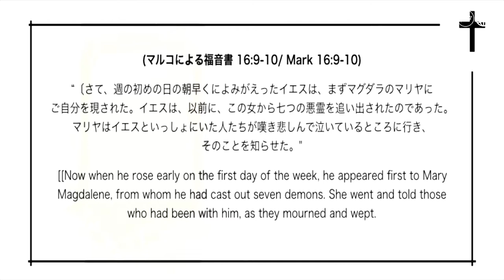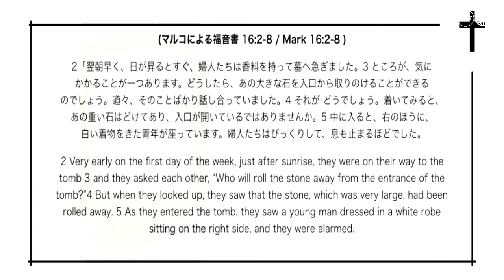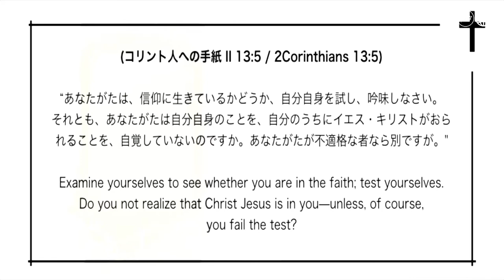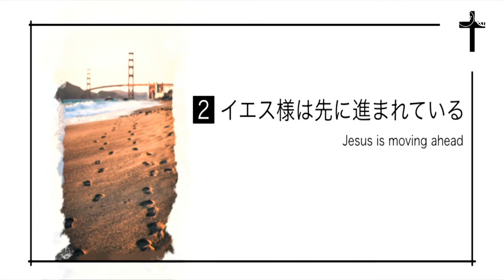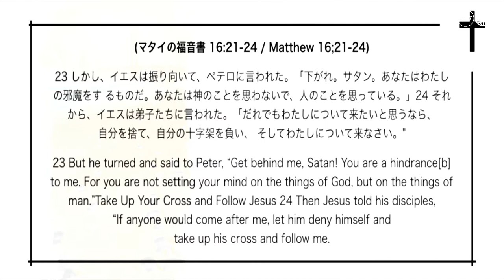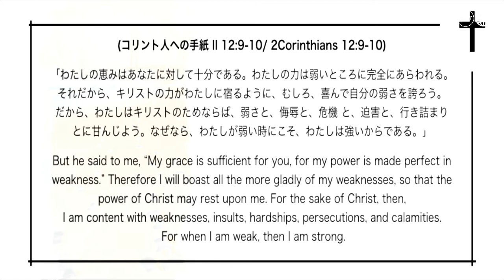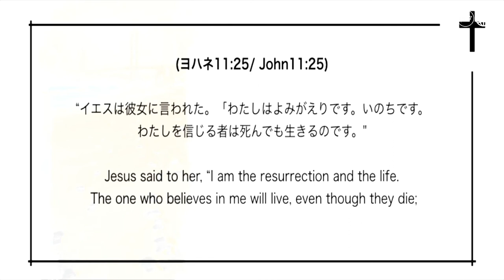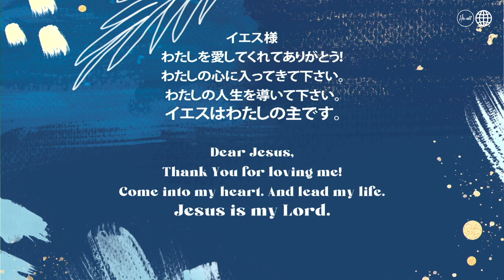【ハッピーイースター!】石は取り除かれている 細江由美師 The stone has been removed Ps. Yumi HOSOE【Happy Easter!】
◎要約　Summary ◎
テーマの御言葉 the bible verse for the today's theme　マルコ16:2−8　/ Mark 16:2-8 0:51

挨拶　0:00

ポイント①  Point 1  道々何を話す？ what would you talk about in the way?　9:39

ポイント②  Point 2 イエス様は先に進まれている   Jesus is moving ahead 24:16

招き 41:56